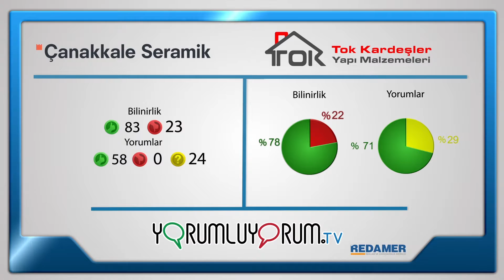ÇANAKKALE SERAMİK'i Yorumluyorum! (Sakarya - Tok Kardeşler Yapı Malzemeleri)